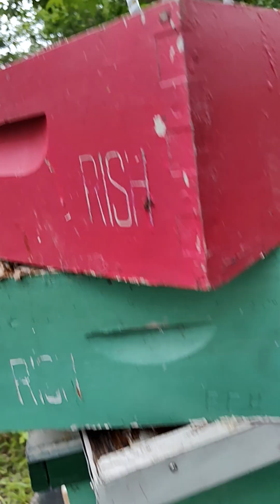Rish Tupelo Harvest 2024